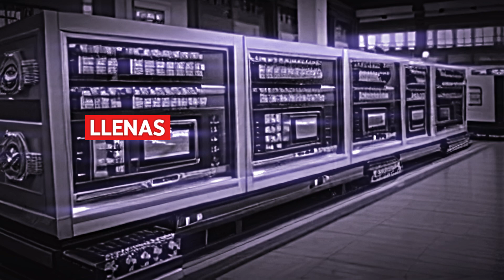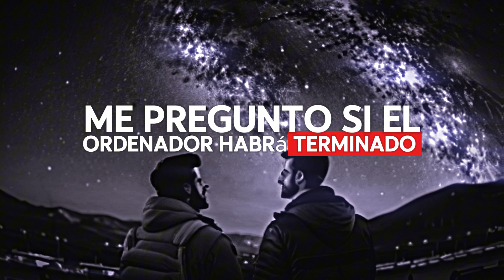El Misterio de los Nueve Mil Millones de Nombres: El Fin del Mundo Revelado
¿Qué harías si supieras que el destino de la humanidad depende de una antigua profecía oculta en las montañas del Himalaya?

Acompaña al doctor Wagner y a un grupo de monjes tibetanos en una misión que desafía la imaginación. Cuando la tecnología moderna se encuentra con un ritual ancestral, el resultado es aterrador.

Descubre el misterio detrás de 'Los Nueve Mil Millones de Nombres de Dios' y prepárate para un final que te dejará sin aliento.